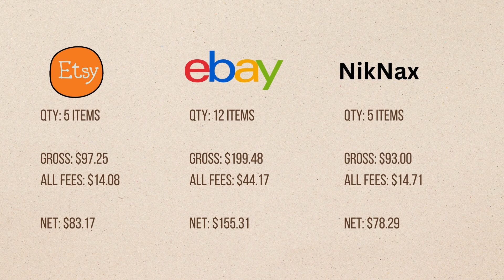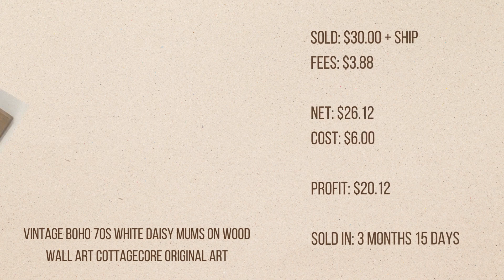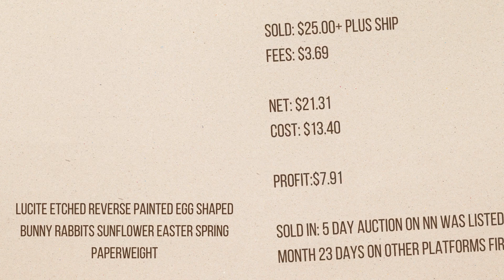What Sold On Ebay Etsy NikNax Mercari and Poshmark 11/26-12/2/23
Sales crept back up this week and clothing exploded mid week .
My shops are no long on sale this week too

Friend Mail: New address for 2023 on
Side Street Design LLC
725 Dunlawton Ave.